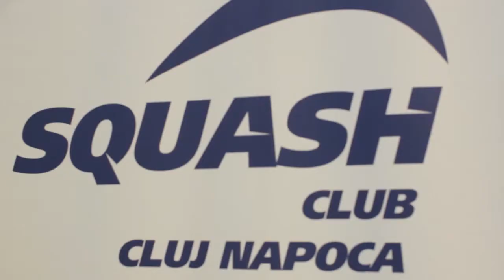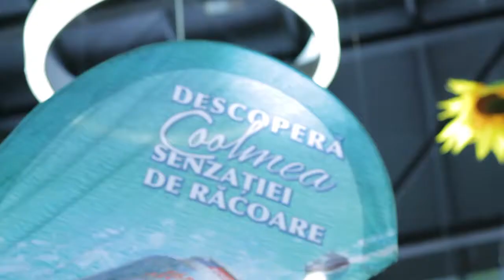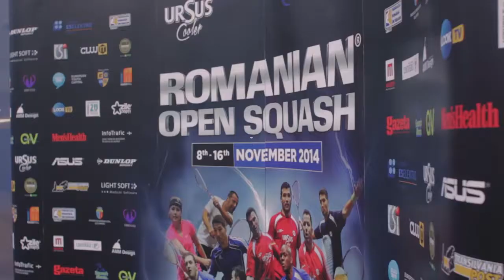Aftermovie ROS 2014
Ursus Cooler Romanian Open Squash 2014